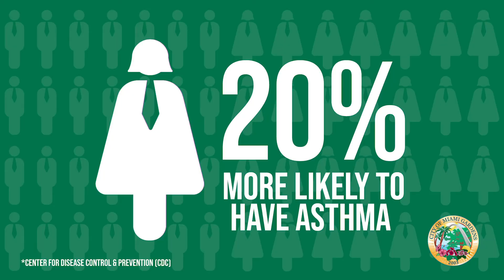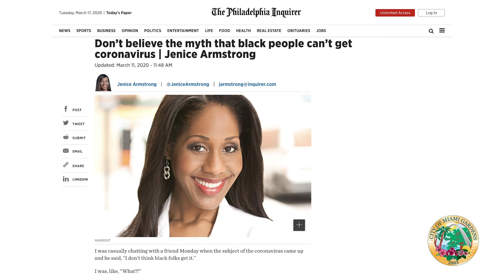CMG Covid19 PSA